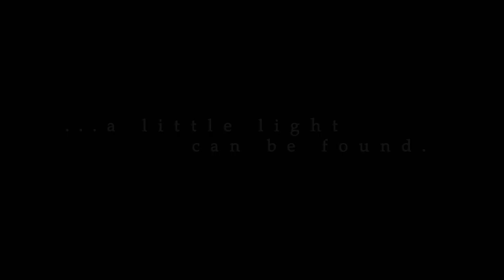Full Circle | Trailer | Noel Brady | Mark Schrier | Michael Bates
The lives of two men, an Irish war journalist and an American living in Ireland, intertwine in Full Circle.

Director: Noel Brady
Stars: Mark Schrier, Michael Bates